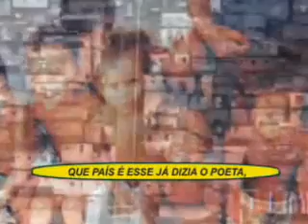Musiquinha Porreta..flv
Crítica pesada, mas de qualidade ao governo brasileiro, as inúmeras falcatruas, corrupção, enfim a toda podridão e sacanagem da política no Brasil.